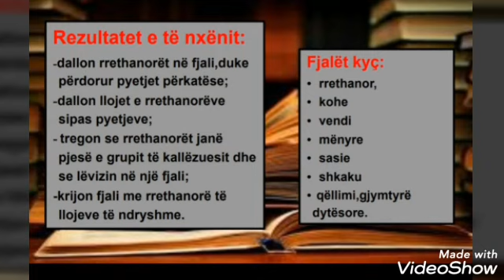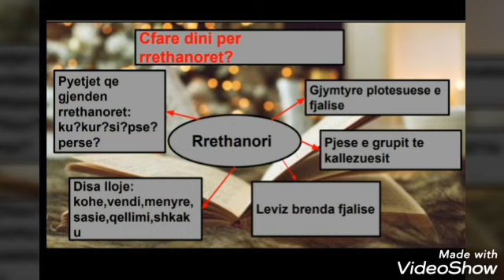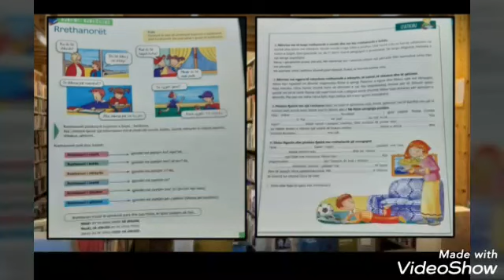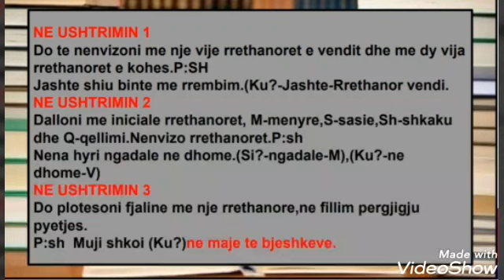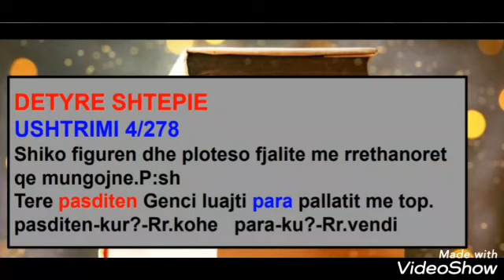Lenda:Gjuhe shqipe V.Rrethanoret.Arziko Panajoti.